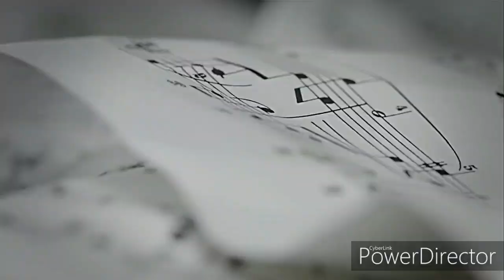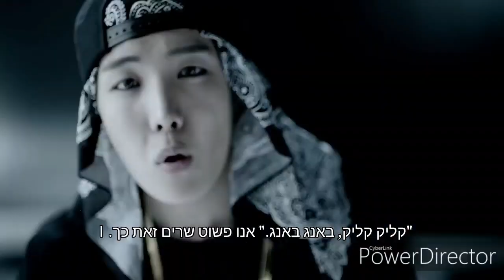BTS (방탄소년단) - We Are Bulletproof Pt.2 [HebSub]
השיר We Are Bulletproof Pt.2 של להקת ביטיאס תורגם לעברית, צפייה מהנה! :)